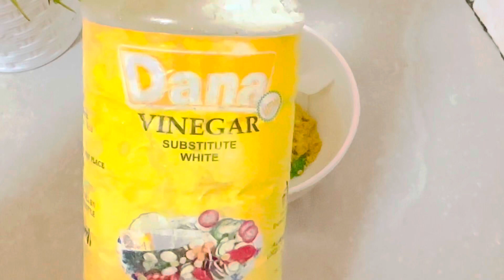Gacmaha iyo lugaha ku cade 3days jilec +cadan qurux dhalal bey ka dhigeysa alabtan hubal🔥